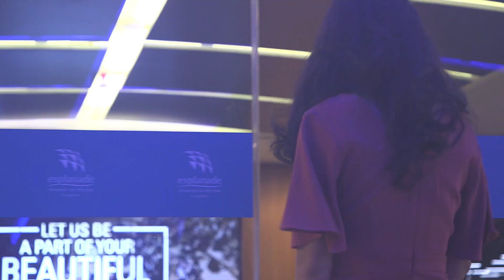The Show Goes On…line: iNCH × Tan Lixin (2020) | Offstage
Meshing original stories by poet Tan Lixin with songs and sound design by singer-songwriter iNCH, this intimate and imaginative effort features characters we may be familiar with but almost never dwell on. By bringing their narratives to life, this performance seeks to amplify the voices of those who go unheard and draw attention to the marginalised in our wider community.

Performed and filmed live at Esplanade Concourse on 24 Mar 2020, this live presentation was part of the line-up for Foreword, the arts centre’s free programme for March where stories and literary texts — spoken, narrated, musically interpreted — take centre stage.

It is especially in these uncertain times that the arts can comfort, provide perspective and lift spirits. If you can, please help Esplanade to do more to bring the joy of the arts to our diverse communities at: